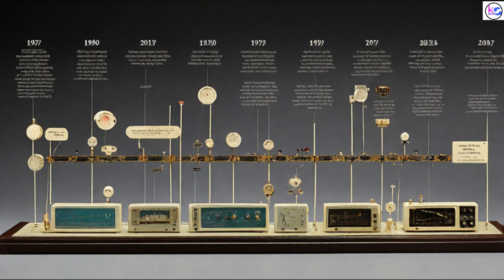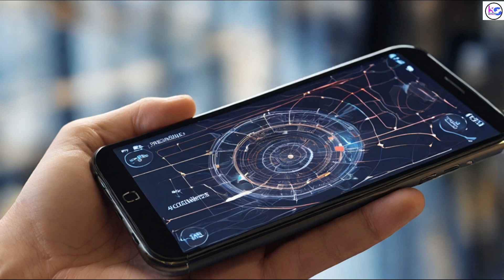History and Evolution of MEMS Technology: From Concept to Modern Applications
Discover the fascinating journey of MEMS (Micro-Electro-Mechanical Systems) technology, from its origins in the 1950s to its role in today’s smartphones, automotive safety, and IoT devices. Explore how MEMS continues to shape the future of smart technology.

History of MEMS technology
Evolution of Micro-Electro-Mechanical Systems
MEMS applications in electronics
MEMS sensors and IoT
MEMS in automotive safety
Future of MEMS technology